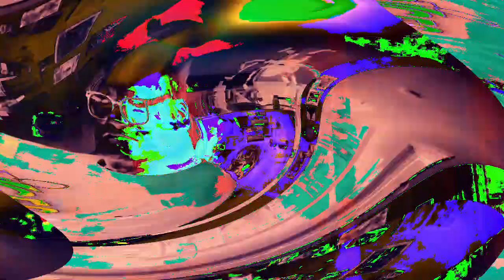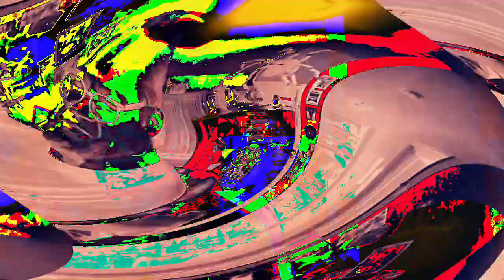[EPILEPSY WARNING] Movie 23 01 18 22h40m46s *Photosensitivity Warning*